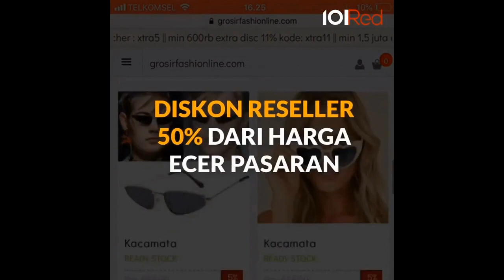PERJALANAN HIDUP CHRISTINA LIE | with Joshua Sutanto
Biasanya Christina Lie menginterview, sekarang di-interview!
Wah gak menyangka ya, ternyata Christina Lie itu dulunya jago Digital Marketing (Facebook) sering posting dan sharing, bahkan awalnya Christina Lie memulai konten di Youtube di bidang Make Up (Beauty Vlogger). Namun seiring dengan berjalannya waktu Christina Lie merasa passion dia bukan di bidang ini, dan kontennya berubah 180 derajat.

Pernah mengalami kejadian yang tidak mengenakkan, seperti di body shaming, postingannya di Facebook dicopas orang, namun Christina Lie kini menjadi CEO dan Founder 101red.com dan youtubenya menjadi viral karena menginterview tokoh-tokoh pebisnis terkenal dari Indonesia.

Inilah kisah sukses Christina Lie, yuk kita simak videonya, banyak tips-tips yang bisa kita pelajari dari seorang Christina Lie..
Joshua Sutanto
Entrepreneur & Certified Coach
PersuAction & GamifiAction System Xpert

Founder, Owner & CXC (Chief Xpreneur Coach) with several businesses in Lightrees Group with his Strategic Partners. Among them are Property Development, Accommodation, Office & Co Space, System & Sales Consultant Services. He is building Xpreneur Community where Xtraordinary & Xperienced Xperts are Xchanging services, as well as providing Done-for-you Business Agency Services from the Xpert Xpreneur in Digital Marketing, Sales, Talent/Human Capital, Operation/System, Property, Technology, and Money services.

Youtube Channel Coach Joshua Sutanto
Instagram & Facebook @coach.joshuasutanto @xpreneur.id @fitandcospace